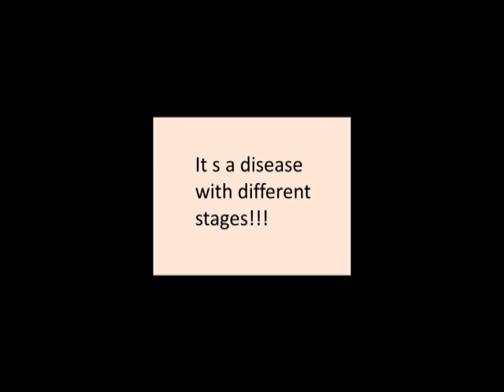breast cancer screening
dr 's zahra medical advice podcast
this first episode is about breast cancer: what is it ? how to prevent it ? how to perform a breast self exam

This podcast hosted by "zahra mahiout " is part of the Youth Talks program organized by Deshell School and Algerian Black Pearl.

Deshell School is an English teaching school which provides high quality courses in a modern and professional way.